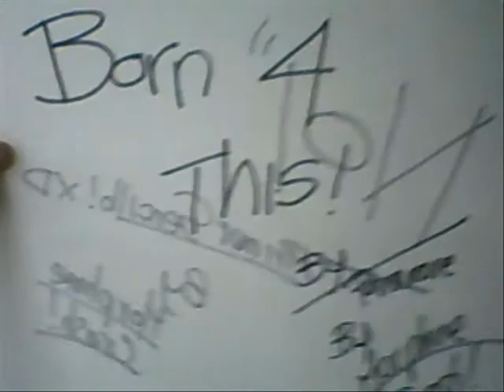"Born For This" Cover-Morphine Crash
Nuestro cover de "Born For This" de Paramore.
Our cover of "Born For This" by Paramore.